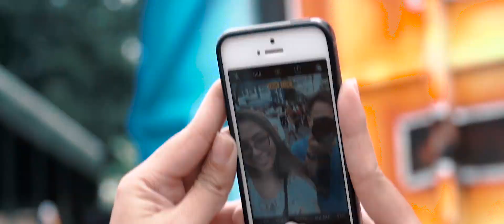SINULOG 2019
A short video during the Festival of Sinulog 2019.